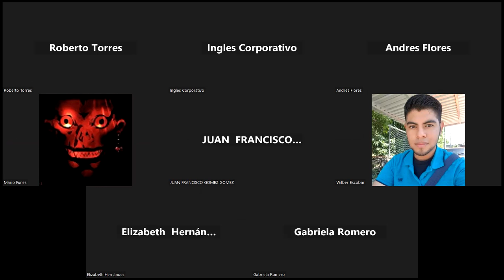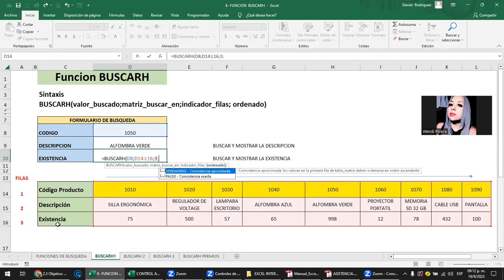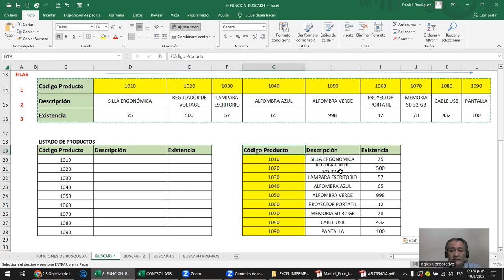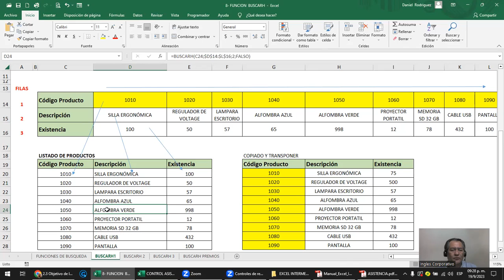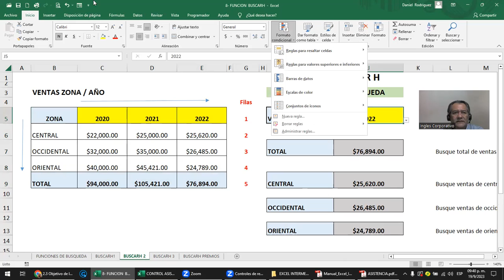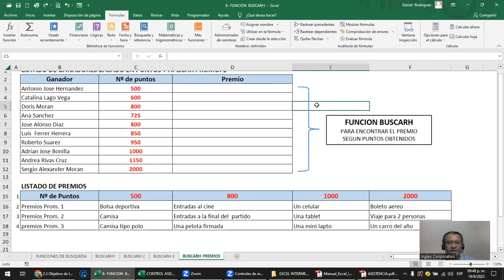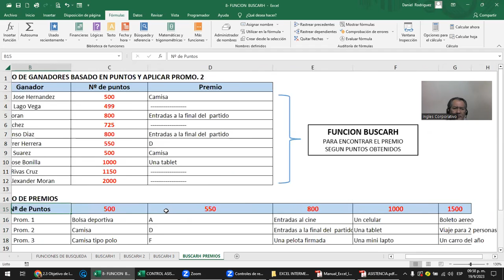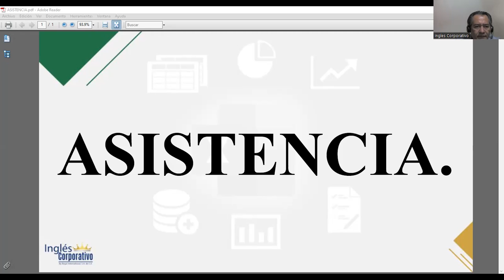Sesión 8 - 19-09-2023 - IC29811-0022-2023- Rodriguez - Funcion buscarh